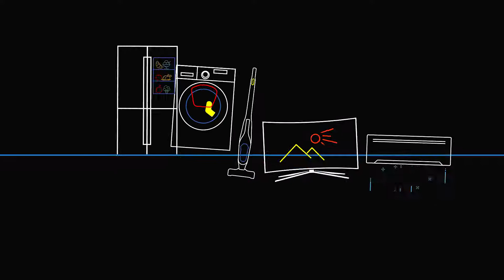Samsung Care | English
A motion graphics spot created for Samsung Care to promote their services.
The spot created in the trending “Stomp” style, fast typography transitions between words and sentences accurately Synced with the music track’s rhythm and beat.

Client: Samsung
Agency: Cheil Amman

Nine Productions:
Motion & Sound Design: Bilal Alsurri

Exec. Producer:
Future Vision Productions